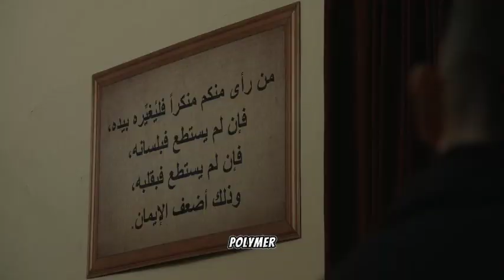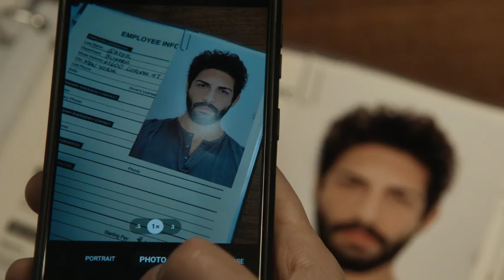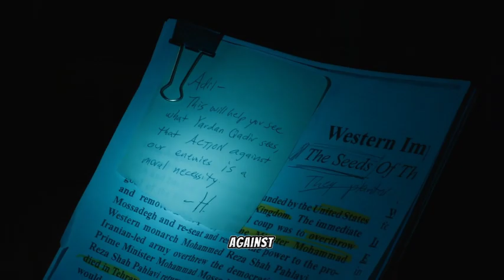FBI SO6 EPO4